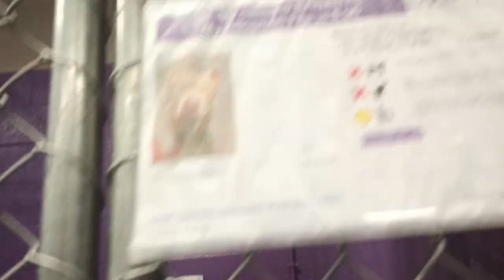Bananas 5y Pet Id 921943 kennel 28 HSSAZ shelter warms up but challenged beyond reason=lose focus148